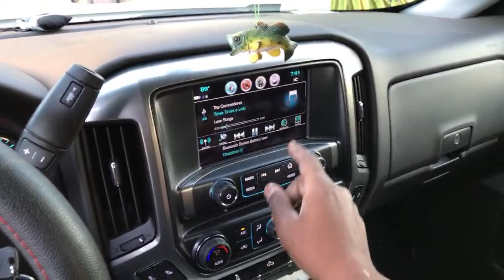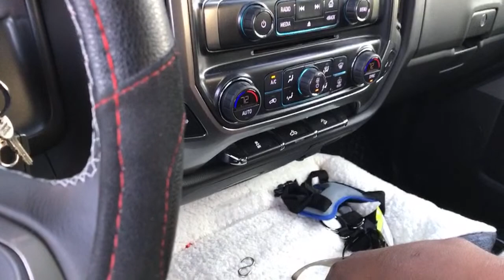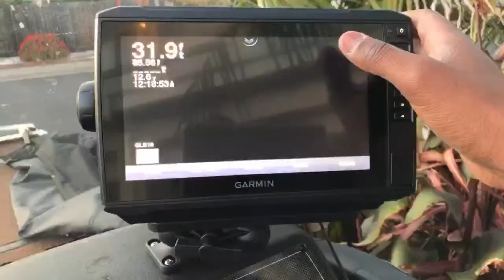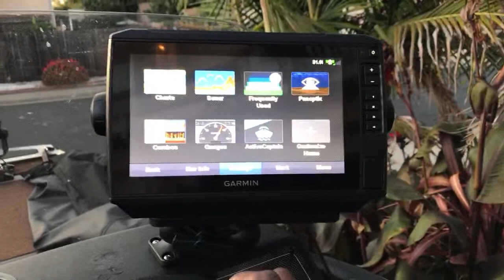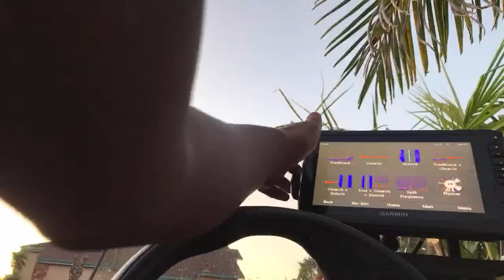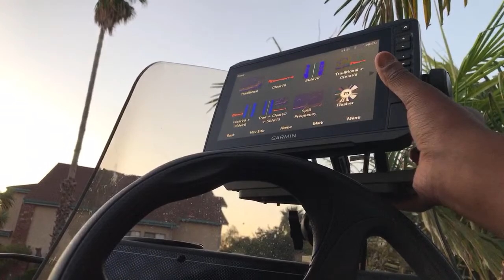Update and What did I do with My FJ Cruiser?